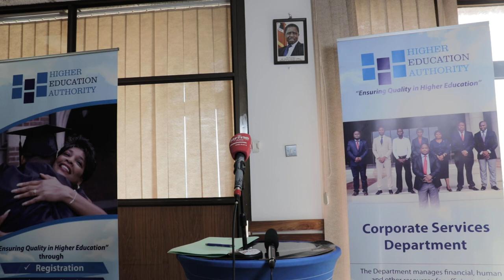HEA Press Briefing on 9 Engineering Learning Programme Cease Order for Copperstone University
On 5th January, 2020, the Higher Education Authority (HEA) held a press briefing during which it announced that it had directed Copperstone University to, with immediate effect, cease offering the Learning Programmes in Engineering.